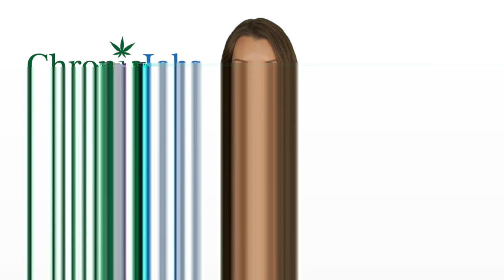Cumberland County Marijuana Jobs